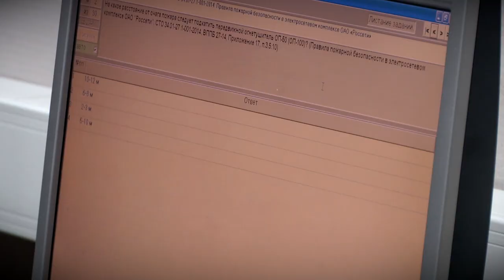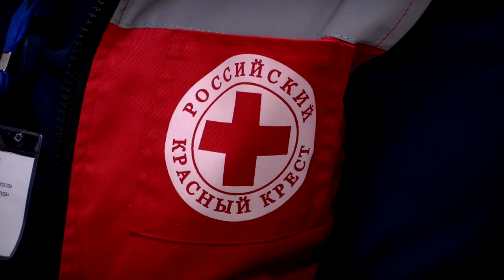«Россети» провели конкурс профессионального мастерства